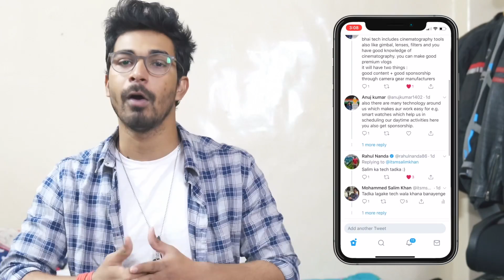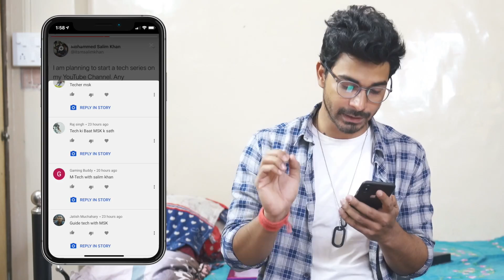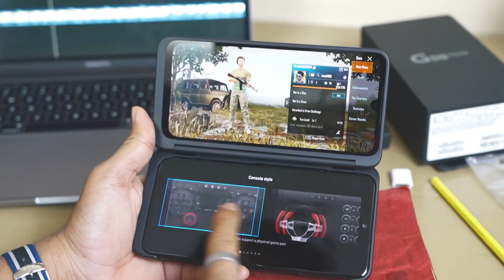DUAL SCREEN MOBILE KE JALWE 💥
This vlog is about the 1st episode of TechKi Baat.